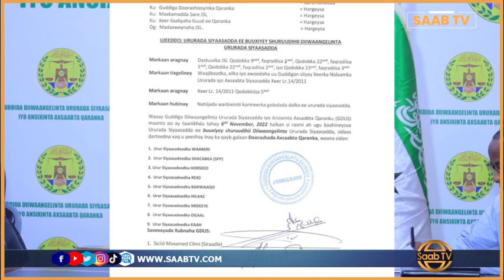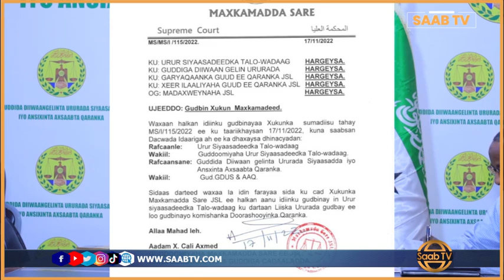Guddida Diwaangelinta oo ka hadlay Amar ka soo baxay Maxkamadda Sare ee Somaliland